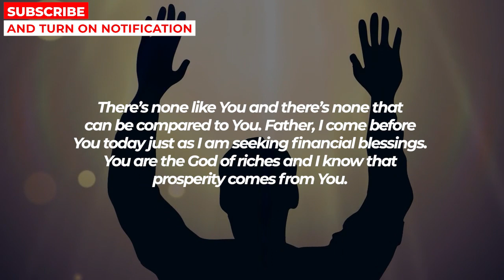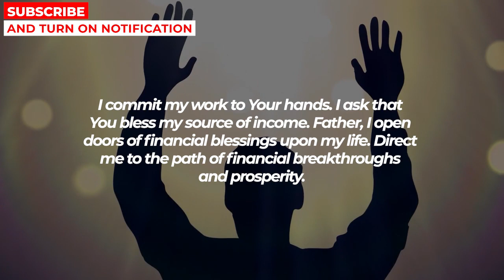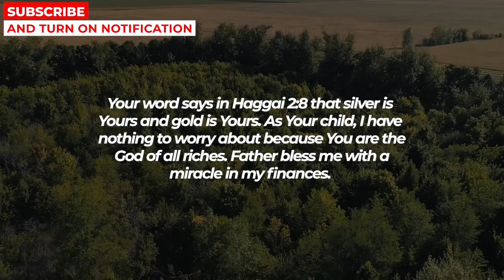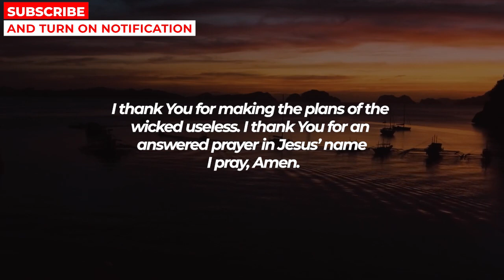BEFORE TODAY ENDS GOD WILL SURPRISE YOU | Powerful Miracle Prayer For Financial Breakthrough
MORE PRAYERS